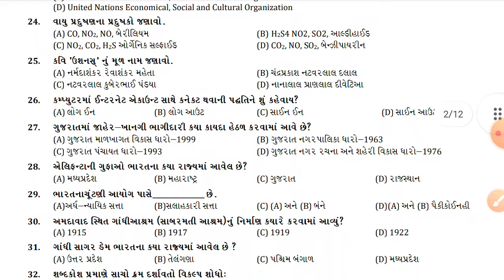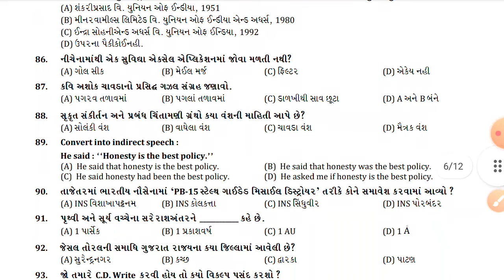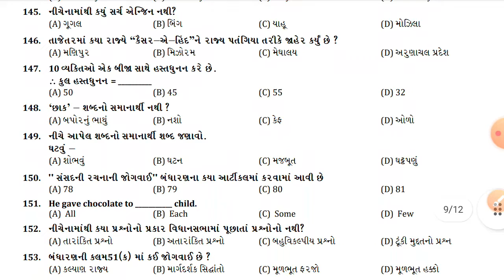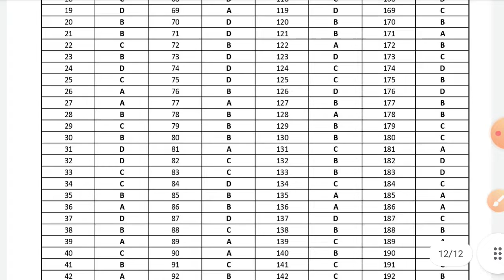Government exam related mock test paper